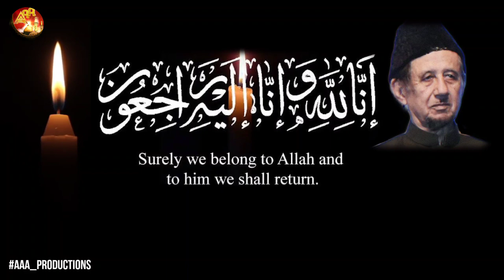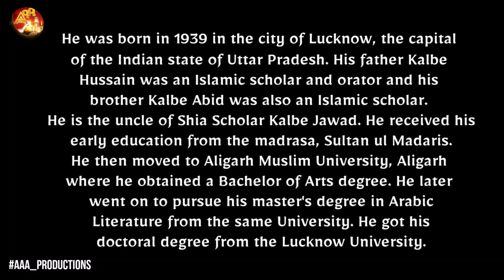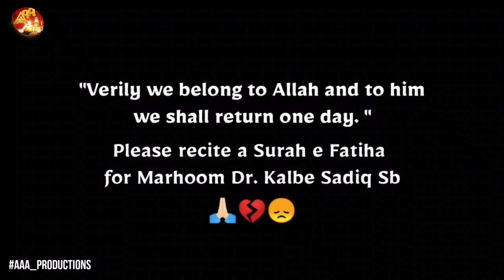|𝐇𝐚𝐤𝐞𝐞𝐦 𝐞 𝐔𝐦𝐦𝐚𝐭| 𝐀 𝐭𝐫𝐢𝐛𝐮𝐭𝐞 𝐭𝐨 𝐃𝐫. 𝐊𝐚𝐥𝐛𝐞 𝐒𝐚𝐝𝐢𝐪💔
सादिक़ तुमहारे जाने से आँखे हुई है नम
लग रहा है इल्म का चराग़ बुझ गया

𝐇𝐚𝐤𝐢𝐦-𝐞 𝐔𝐦𝐦𝐚𝐭 𝐇𝐚𝐳𝐫𝐚𝐭 𝐌𝐚𝐮𝐥𝐚𝐧𝐚 𝐃𝐫. 𝐊𝐚𝐥𝐛𝐞 𝐒𝐚𝐝𝐢𝐪 𝐒𝐚𝐡𝐚𝐛 𝐩𝐚𝐬𝐬𝐞𝐬 𝐚𝐰𝐚𝐲 𝐢𝐧 𝐋𝐮𝐜𝐤𝐧𝐨𝐰.

𝐖𝐢𝐭𝐡 𝐡𝐢𝐬 𝐝𝐞𝐦𝐢𝐬𝐞, 𝐈𝐧𝐝𝐢𝐚 & 𝐭𝐡𝐞 𝐰𝐨𝐫𝐥𝐝 𝐡𝐚𝐬 𝐥𝐨𝐬𝐭 𝐨𝐧𝐞 𝐨𝐟 𝐭𝐡𝐞 𝐠𝐫𝐞𝐚𝐭𝐞𝐬𝐭 𝐈𝐬𝐥𝐚𝐦𝐢𝐜 𝐬𝐜𝐡𝐨𝐥𝐚𝐫𝐬 𝐨𝐟 𝐨𝐮𝐫 𝐭𝐢𝐦𝐞𝐬, 𝐰𝐡𝐨 𝐭𝐨𝐮𝐜𝐡𝐞𝐝 𝐭𝐡𝐞 𝐡𝐞𝐚𝐫𝐭𝐬 𝐨𝐟 𝐦𝐢𝐥𝐥𝐢𝐨𝐧𝐬 𝐭𝐡𝐫𝐨𝐮𝐠𝐡 𝐡𝐢𝐬 𝐡𝐮𝐦𝐛𝐥𝐞 𝐬𝐞𝐫𝐯𝐢𝐜𝐞 𝐭𝐨 𝐡𝐮𝐦𝐚𝐧𝐢𝐭𝐲.

𝐌𝐚𝐲 𝐀𝐥𝐥𝐚𝐡 𝐡𝐚𝐯𝐞 𝐦𝐞𝐫𝐜𝐲 𝐮𝐩𝐨𝐧 𝐡𝐢𝐦
𝗗𝗿. 𝗞𝗮𝗹𝗯𝗲 𝗦𝗮𝗱𝗶𝗾  was a prominent Islamic scholar, reformer, educationist, philanthropist and preacher. He was born in Lucknow, Uttar Pradesh, India in a Shia family, The Khawandah-e-Ijtihaad. He has visited several countries for delivering lectures mostly in the Islamic month of Muharram.He used to recite and preside over the mourning sessions in Muharram.
He was born in 1939 in the city of Lucknow, the capital of the Indian state of Uttar Pradesh. His father Kalbe Hussain was an Islamic scholar and orator and his brother Kalbe Abid was also an Islamic scholar. He is the uncle of Shia Scholar Kalbe Jawad. He received his early education from the madrasa, Sultan ul Madaris. He then moved to Aligarh Muslim University, Aligarh where he obtained a Bachelor of Arts degree. He later went on to pursue his master's degree in Arabic Literature from the same University. He got his doctoral degree from the Lucknow University.He founded the Tauheedul Muslimeen Trust on 18 April 1984 with an aim to give educational assistance and scholarships to needy and poor students. The educational, charitable and constructive projects that were running under his supervision include:

𝐓𝐚𝐮𝐡𝐞𝐞𝐝𝐮𝐥 𝐌𝐮𝐬𝐥𝐢𝐦𝐞𝐞𝐧 𝐓𝐫𝐮𝐬𝐭, 𝐋𝐮𝐜𝐤𝐧𝐨𝐰
𝐔𝐧𝐢𝐭𝐲 𝐂𝐨𝐥𝐥𝐞𝐠𝐞, 𝐋𝐮𝐜𝐤𝐧𝐨𝐰[3]
𝐔𝐧𝐢𝐭𝐲 𝐌𝐢𝐬𝐬𝐢𝐨𝐧 𝐒𝐜𝐡𝐨𝐨𝐥, 𝐋𝐮𝐜𝐤𝐧𝐨𝐰[4]
𝐔𝐧𝐢𝐭𝐲 𝐈𝐧𝐝𝐮𝐬𝐭𝐫𝐢𝐚𝐥 𝐓𝐫𝐚𝐢𝐧𝐢𝐧𝐠 𝐂𝐞𝐧𝐭𝐞𝐫, 𝐋𝐮𝐜𝐤𝐧𝐨𝐰[5]
𝐔𝐧𝐢𝐭𝐲 𝐏𝐮𝐛𝐥𝐢𝐜 𝐒𝐜𝐡𝐨𝐨𝐥, 𝐀𝐥𝐥𝐚𝐡𝐚𝐛𝐚𝐝
M.U. 𝐂𝐨𝐥𝐥𝐞𝐠𝐞, 𝐀𝐥𝐢𝐠𝐚𝐫𝐡[6]
𝐔𝐧𝐢𝐭𝐲 𝐂𝐨𝐦𝐩𝐮𝐭𝐞𝐫 𝐂𝐞𝐧𝐭𝐫𝐞, 𝐋𝐮𝐜𝐤𝐧𝐨𝐰
𝐔𝐧𝐢𝐭𝐲 𝐅𝐫𝐞𝐞 𝐄𝐝𝐮𝐜𝐚𝐭𝐢𝐨𝐧 𝐏𝐫𝐨𝐠𝐫𝐚𝐦𝐦𝐞𝐬 𝐢𝐧 𝐋𝐮𝐜𝐤𝐧𝐨𝐰, 𝐉𝐚𝐮𝐧𝐩𝐮𝐫, 𝐉𝐚𝐥𝐚𝐥𝐩𝐮𝐫, 𝐀𝐥𝐥𝐚𝐡𝐚𝐛𝐚𝐝, 𝐁𝐚𝐫𝐚𝐛𝐚𝐧𝐤𝐢, 𝐌𝐨𝐫𝐚𝐝𝐚𝐛𝐚𝐝 𝐀𝐧𝐝 𝐀𝐥𝐢𝐠𝐚𝐫𝐡 𝐞𝐭𝐜.
𝐇𝐢𝐳𝐚 𝐂𝐡𝐚𝐫𝐢𝐭𝐚𝐛𝐥𝐞 𝐇𝐨𝐬𝐩𝐢𝐭𝐚𝐥, 𝐋𝐮𝐜𝐤𝐧𝐨𝐰[7]
T.M.T 𝐌𝐞𝐝𝐢𝐜𝐚𝐥 𝐂𝐞𝐧𝐭𝐫𝐞, 𝐒𝐡𝐢𝐤𝐚𝐫𝐩𝐮𝐫, U.P.
T.M.T’s 𝐖𝐢𝐝𝐨𝐰𝐬' 𝐏𝐞𝐧𝐬𝐢𝐨𝐧𝐬 𝐒𝐜𝐡𝐞𝐦𝐞
Reconstruction and expansion of the famed Imam Bargah of Ghufran Maab, Lucknow
Reconstruction and renovation of the tomb of prominent Urdu elegy writer and Marsia Khwan Hazrat Meer Anees, Lucknow
He was also the President of The Era’s Medical College & Hospital Lucknow and the general secretary of All India Shia Conference besides being a member of Anjuman-e-Wazifiya-e-Sadat-o-Momineen.
اس چینل میں محفوظ کی جانے والی تمام ویڈیو کو بغیر
 اجازت کاپی کرنا شرعاً حرام ہے۔